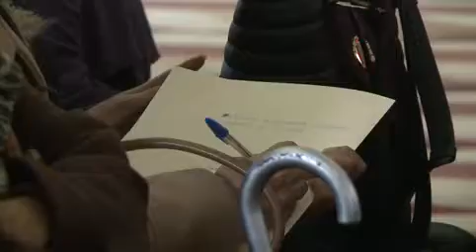Solo 4 de cada 10 duranguenses que buscan un trabajo en una feria de empleo lo obtienen